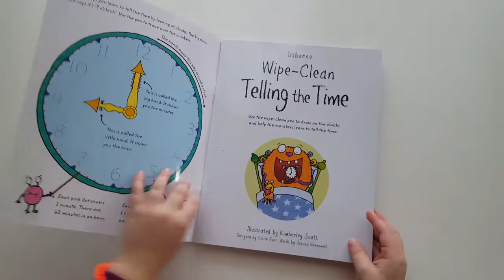USBORNE: WIPE-CLEAN TELLING THE TIME